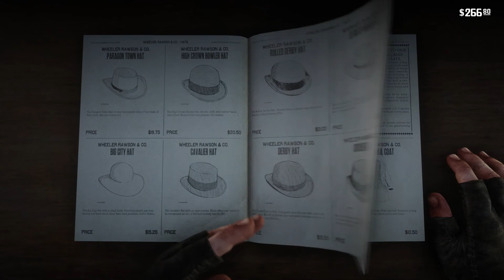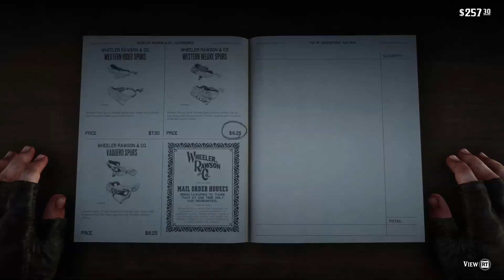Red Dead Redemption 2 (PC) #20 # TEST # ASUS TUF FX505DU-AL052T